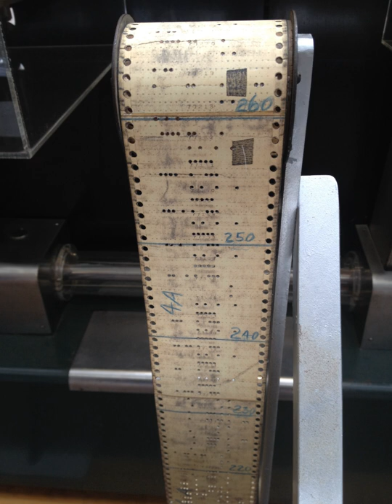Software update | Wikipedia audio article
00:01:07 1 Types
00:01:16 1.1 Binary patches
00:02:37 1.2 Source code patches
00:03:19 1.3 Large patches
00:04:20 2 History
00:06:42 3 Application
00:10:42 4 Video games
00:12:38 5 In software development
00:14:42 6 Variants
00:14:52 6.1 Hotfix
00:15:56 6.2 Point release
00:16:29 6.3 Program temporary fix
00:17:25 6.4 Security patches
00:19:16 6.5 Service pack
00:20:37 6.6 Unofficial patches
00:21:27 7 Hot patching
00:22:26 8 Slipstreaming
00:24:01 9 Software update systems
00:25:28 10 See also

- Socrates

SUMMARY
A patch is a set of changes to a computer program or its supporting data designed to update, fix, or improve it. This includes fixing security vulnerabilities and other bugs, with such patches usually being called bugfixes or bug fixes, and improving the usability or performance. Although meant to fix problems, poorly designed patches can sometimes introduce new problems (see software regressions). In some special cases updates may knowingly break the functionality or disable a device, for instance, by removing components for which the update provider is no longer licensed.
Patch management is a part of lifecycle management, and is the process of using a strategy and plan of what patches should be applied to which systems at a specified time.